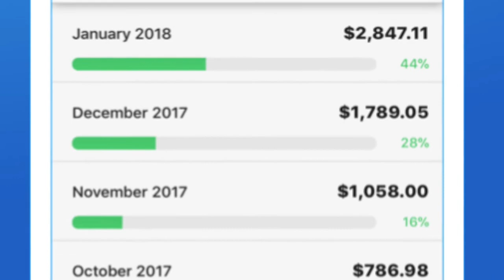Monday Motivation Series Episode 24 Don Zappia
Todays guest is Don Zappia. Don is living proof that it doesn’t matter how many times you get knocked down, you just have to keep getting up.  Don is the father of two past guests (Chad & Shea Zappia).  He left a six figure salary to try other things and ended up owning a small village pub that him and his family turned in to a great Martini Bar that was ahead of its time.  After losing it all and walking away from the restaurant “with $50” he ventured off to Vegas and recalibrated, only to return back home for a great opportunity that fell short again. Now Donnie is crushing it in the real estate game and is climbing back to the top,  so I wanted to have him on since there is no better motivator than a comeback story and he shares it all.

or you can find him on Facebook by searching Don Zappia (public person) or Instagram by searching Don Zappia or using his insta handle @zappiadon